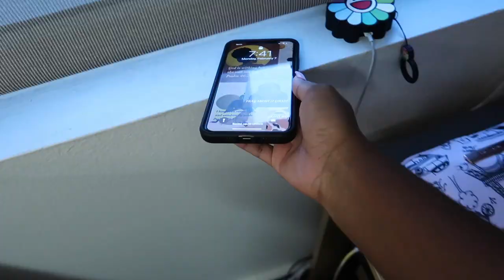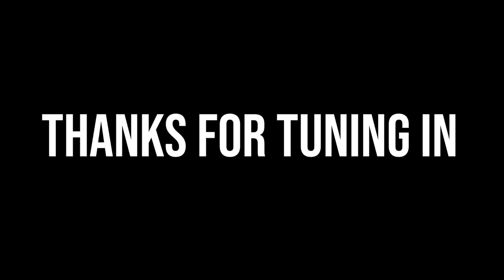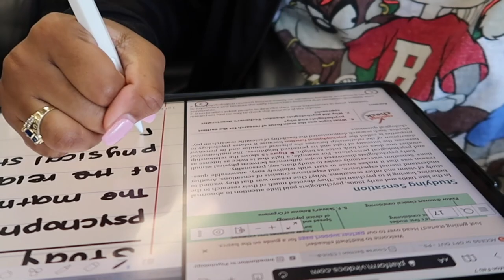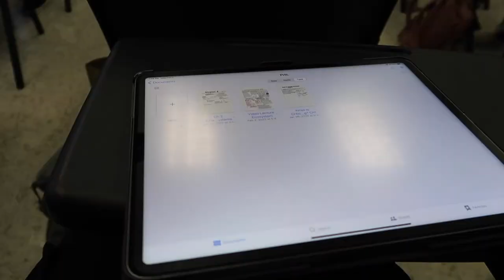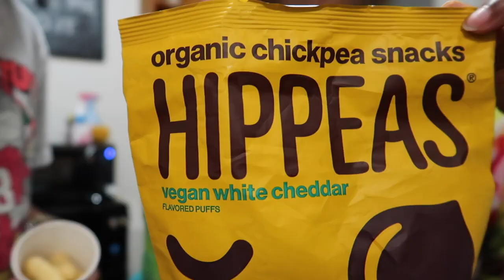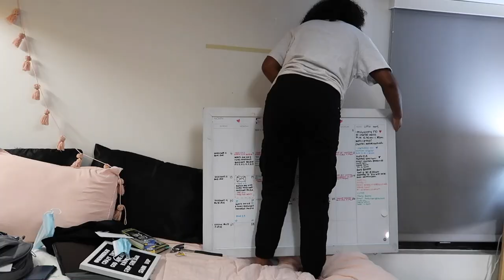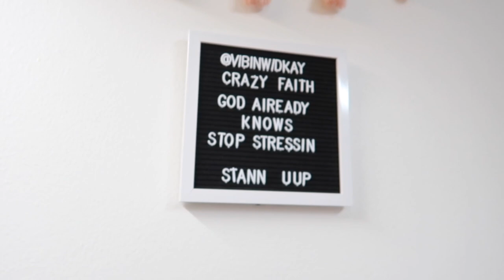FIRST DAY OF IN-PERSON COLLEGE CLASSES | CAL STATE LONG BEACH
* I do make commission off of the links*
F o l l o w  m e

want to send me something??
Vibinwidkay/Tucker
21350 S Avalon Carson Ca 90745 #5294

- shein " vibinwidkay" %15 off
- YesStyle "VIBINWIDKAY" for $$ off